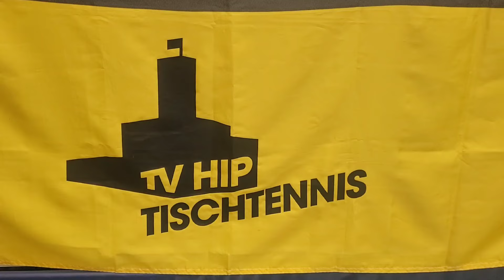Pokalvorrunde mit TV Hilpoltstein, TSV Windsbach, TTC Fortuna Passau & TTC SR Hohenstein-Ernstthal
Wir leben und lieben 🏓🏓🏓 in Bayern und der Welt!